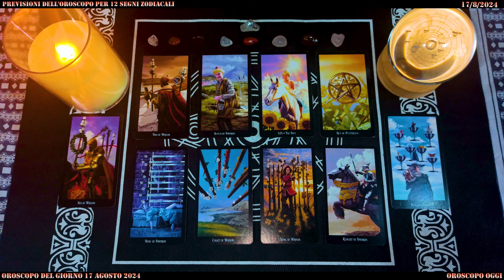OROSCOPO DI PAOLO FOX DEL 17 AGOSTO 2024 - COSA DICONO LE STELLE OGGI